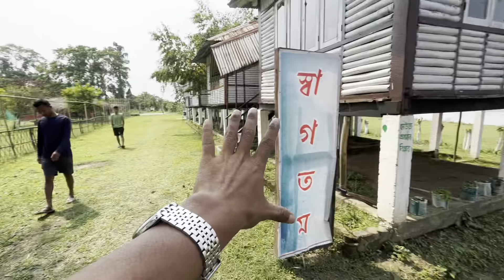আলফা সংগ্ৰাম এৰি ১০০ বিঘা জৈৱিক খেতি Amulya gogoi য়ে কিদৰে কৰিছে চাওঁ আহক 🌾